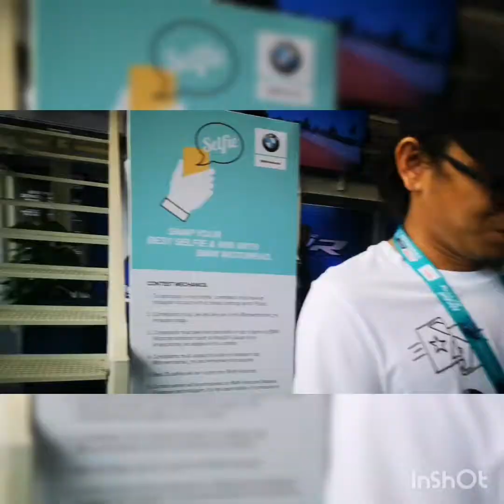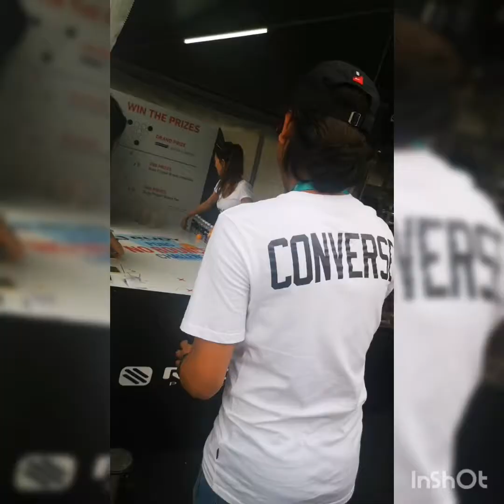MOTO GP 2019,1ST EXPERIENCED THIS YEAR WITH HUBBY